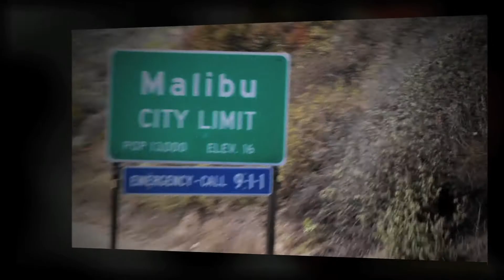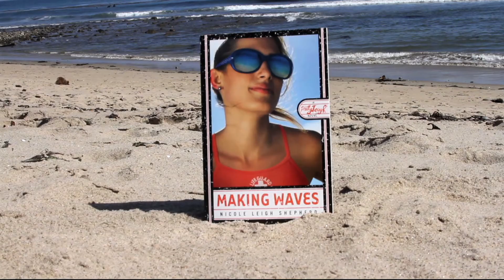Making Waves: Book 5 in the Pretty Tough Series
A book trailer for Making Waves by Nicole Leigh Shepherd, the 5th book in the popular Pretty Tough YA series. Published by Razorbill Books, a division of Putnam Penguin, New York.